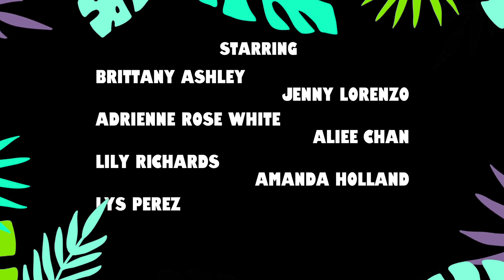Gay & Stranded (2021) • Trailer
When 5 queer women and a token straight get lost at sea on a pontoon boat, they wind up on a deserted island. 1 year later, the group is thriving, living off the land and still having a number of relationship issues.

Written & Animated by: Amanda Holland

Starring:
Brittany Ashley
Jenny Lorenzo
Adrienne Rose White
Aliee Chan
Lily Richards
Lys Perez
& Amanda Holland

Special Thanks to:
Chantel Houston, Ashly Perez & Kirsten King